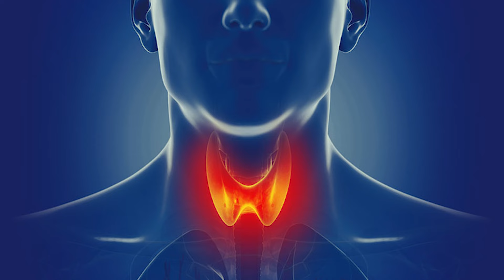घर बैठे Thyroid को कैसे किया ठीक - Swami Ramdev